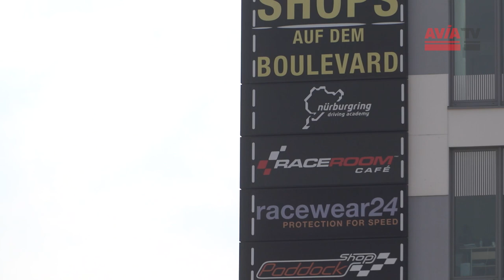AVIA eRacing Competition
Wir haben für euch das Finale der AVIA eRacing Competition im Raceroom Cafe am Nürburgring begleitet. Viel Spaß mit den Highlights.